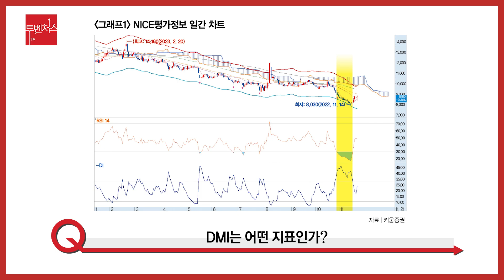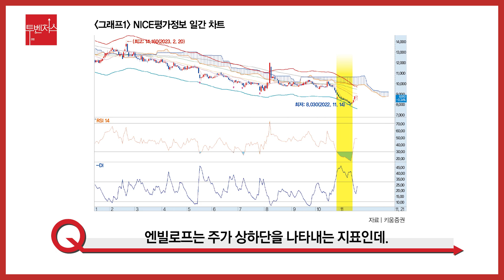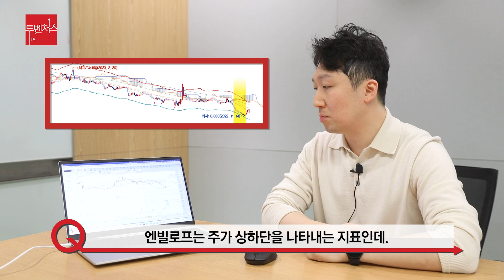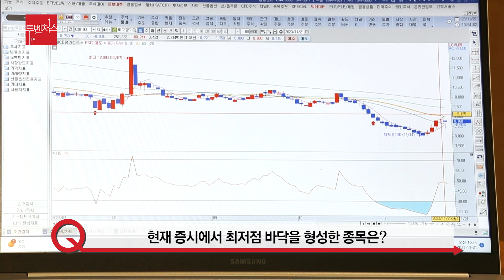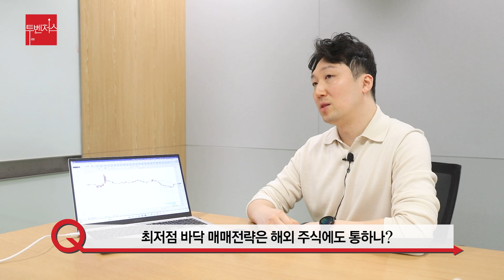개인투자자 전원 '최저점 바닥 매매' 전략 공개[투벤저스]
“싸게 사서 비싸게 팔아라.”
주식투자의 기본 원칙이자 주식투자자들의 영원한 염원입니다.
그렇다며 도대체 어떻게 싸게 살 수 있을까요?
개인투자자 전원 씨는 레버리지 투자로 깡통을 찬 뒤 심기일전해 주식 차트를 연구하기 시작, 주가 최저점을 찾는 방법을 알아냈습니다. 그리고 방법을 ‘최저점 바닥 매매’라 이름 붙였고, 현재 이 전략을 통해 ‘싸게 사는’ 염원에 한 발 다가섰습니다.
11월 21일 전원 씨를 만나 차트에서 최저점 바닥 찾는 비법을 알아봤습니다.